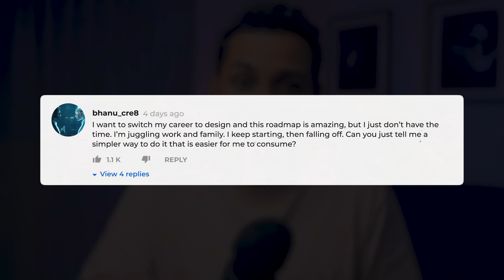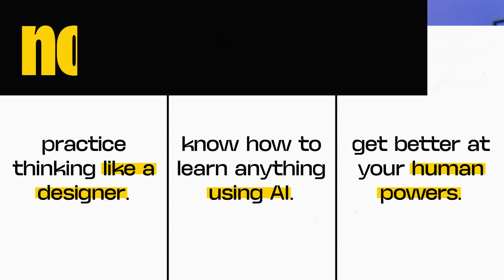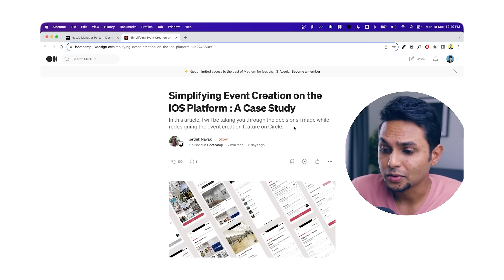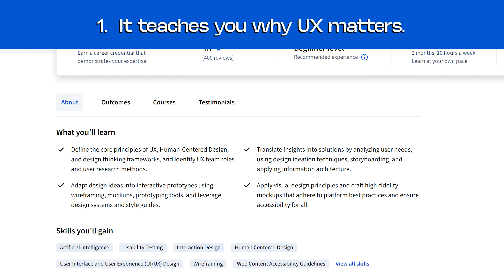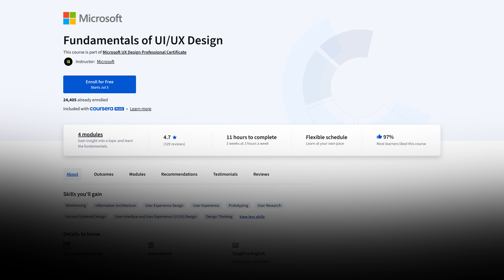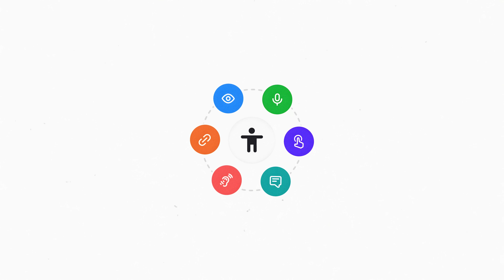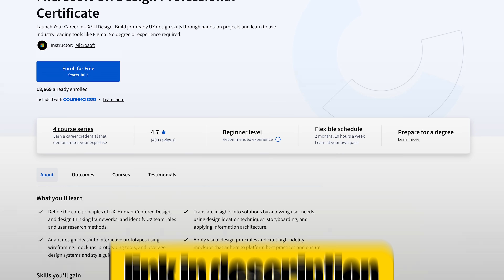How I'd Learn UI/UX Design in 2026 (If I Had No Time)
In this video, I'll show you the fastest way to break into UX design in 2026, even if you're juggling work, family, and barely have time to breathe.

This streamlined approach cuts through all the noise and gives you a clear, structured path forward.

I'll walk you through my 5-step strategy that respects your time while building real skills, starting with how to audit your actual available time (not what you wish you had), why structured learning beats random YouTube tutorials every time, and the specific course I recommend after testing multiple options.

CHAPTERS:
00:00 Intro
01:45 Step 1
02:32 Step 2
03:13 Step 3
04:05 Step 4
06:07 Step 5
07:33 Outro

😃 ABOUT ME

💻 📷 🎤 MY GEAR

📲 SOCIALS

🎶 MUSIC